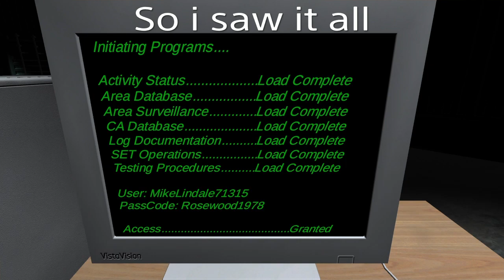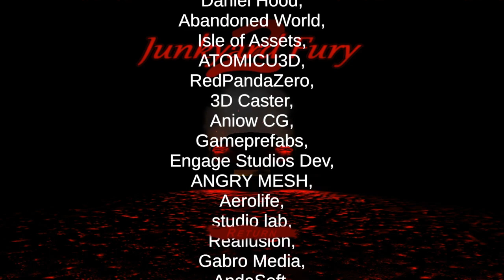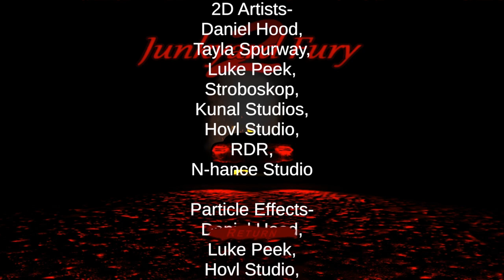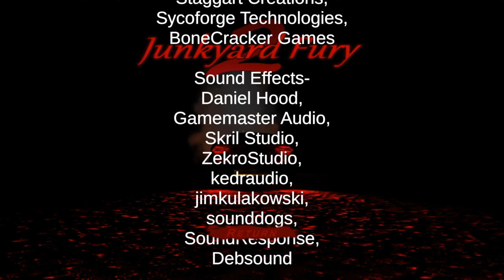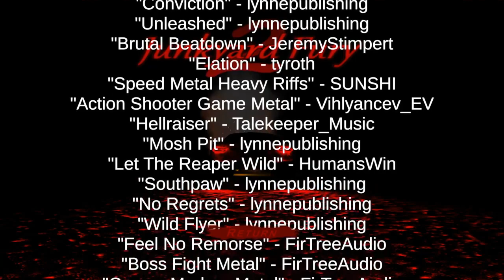Never alone [long horror film ]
Made fore cory's sss